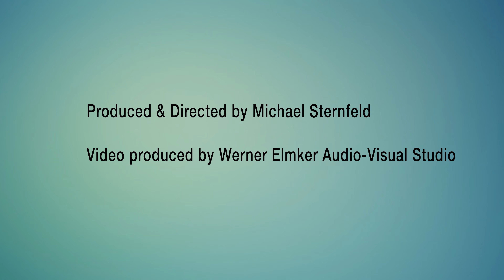Landscapes of Consciousness • Episode 1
Visionary artist Harri Aalto is interviewed by Michael Sternfeld about intuition, consciousness, subtle fabrics of creation, wholeness, enlightenment and divinity.

Harri Aalto is an entrepreneur, artist, poet, writer and expert in the field of consciousness.

Michael Sternfeld is an epic event producer, therapist, meditator, educator, dancer and choreographer.

Produced & Directed by Michael Sternfeld

Harri Aalto writes about his childhood and developing experiences:
My family moved to Canada from Finland when I was five. From this time, I clearly remember an experience that started developing at this time. I could see an unmoving sphere, or bubble, of comfortable light that surrounded my body. If I moved my hand outside this bubble of light it looked somehow darker and I would draw it back to safety. In this space, I always felt that I could do no wrong since I was just flowing along without making any effort.

As I grew older this experience expanded and remained abstract for many years. I thought nothing of it; it was obviously a very basic aspect of my existence. When I was about eight or nine years old, I started experiencing what can only be described as a mixture of intense energy and over-whelming happiness. Every day I would have to leave the house and run/walk around the block for several hours until it was manageable again.

I would have long, grand insights that I felt completely unable to express out loud, along with extended physical abilities, foresight, and streams of vision, that I could not explain. The school I was attending at the time insisted that I demonstrate these physical abilities on stage; no one, including me, could understand how I could jump so high. People felt that I was in the air just a little too long for my own good.

In high school I noticed in that I never actually fell asleep at night; nights and days just blended together uninterruptedly. This went on for years. When I would wake up in the morning I felt like I was falling asleep and when going to sleep at night I would seem to wake up.

When I was a young adult, I started TM, then my personal experience really took off. I started first intuiting—then hearing, and seeing—the subtle fabrics of the quietest levels of my own consciousness; pure abstract knowingness, from within its own nature, revealed its unified, wonderful structure of wholeness. For a number of years, I expressed these perceptions of more subtle levels of creation in watercolor, and oil paintings, and in sculpture. Throughout my life, I continued to work in the fine and decorative arts field.

About 30 years ago, I began to hear the hum of existence as layers of knowledge. I could see the divine heavens; I started experiencing the relationships that rendered everything one unified wholeness of multiplicity; and how, even daily life, far from being the football field of turbulent change, is nothing but the greatest expression of divine-to-Absolute self-awareness.

And yet here we all are, essentially no different from each other. Nothing much changes. My experience is that all this is true for everybody. The “sphere of consciousness” around me as a child, is still there, but has expanded to include all the different layers of my awareness.